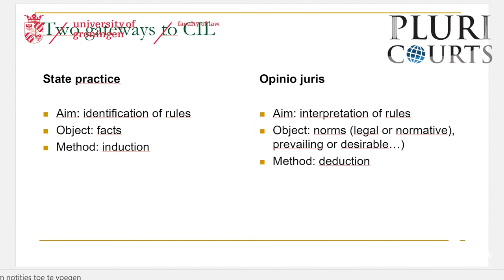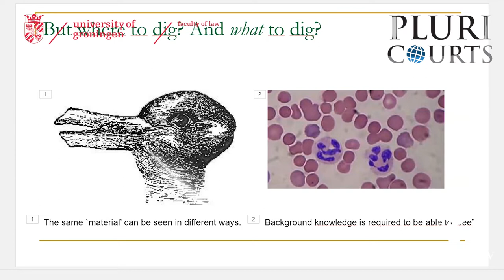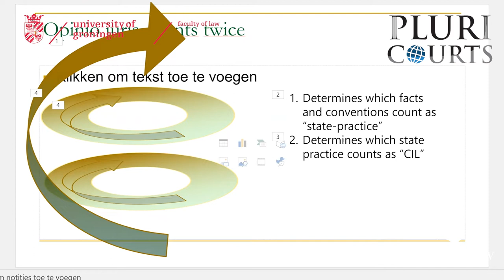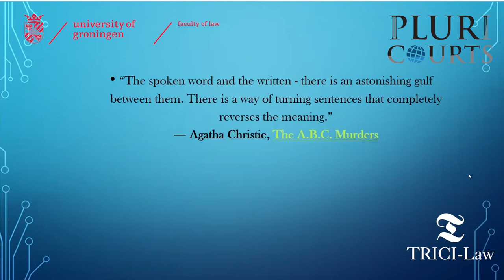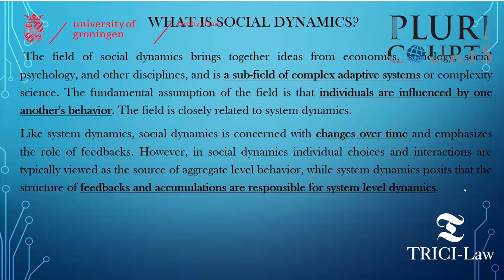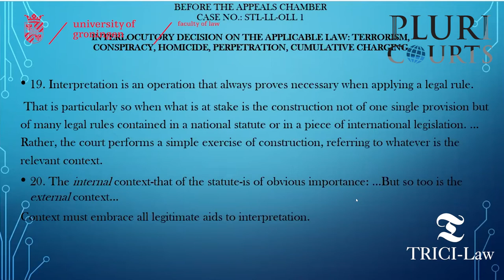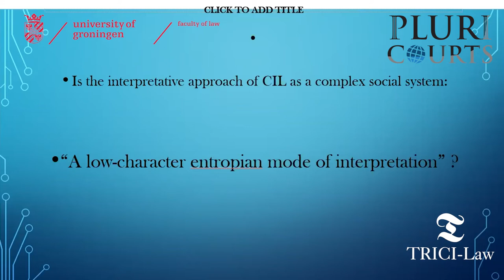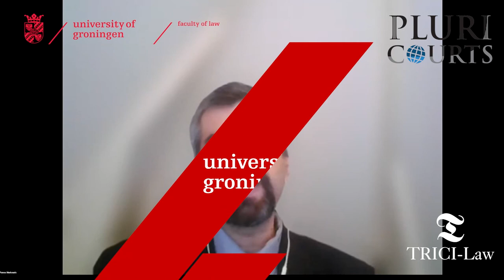Panel 1: Reflections on the Interpretation of Customary International Law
Conference / Interpretation of CIL: Methods, Interpretative Choices and the Role of Coherence / December 2-3 2021

Chair: Panos Merkouris (University of Groningen)

Pauline Westerman (University of Groningen): The Illusion of Gold-Digging: Interpretation of State Practice
Eleni Micha (University of Athens): Custom Dynamics and the Interpretation Exercise
Craig Eggett (Maastricht University): ‘General Principles of Law’ and the Interpretation of Custom